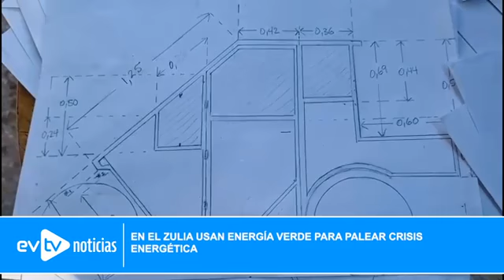DE MARACAIBO -ZULIA PARA EL MUNDO!👍💪🇻🇪